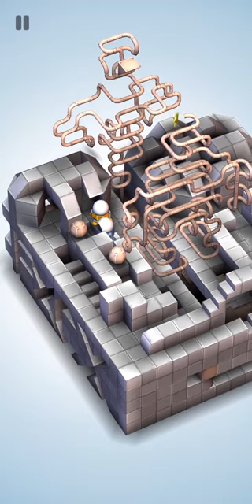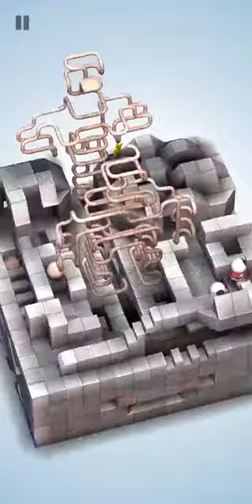Mekorama Level - Ali and Nino 1(by FXCX)